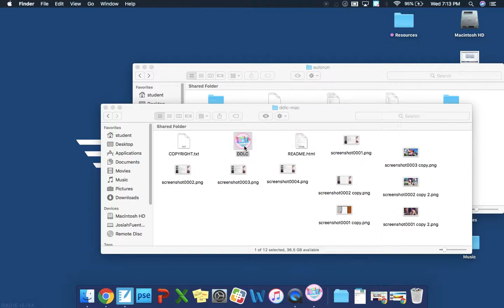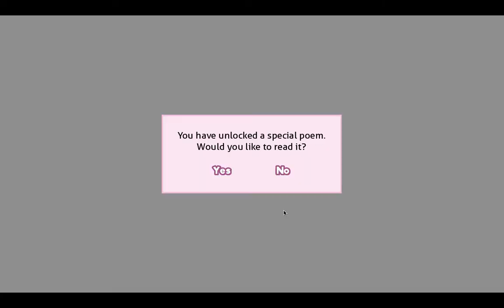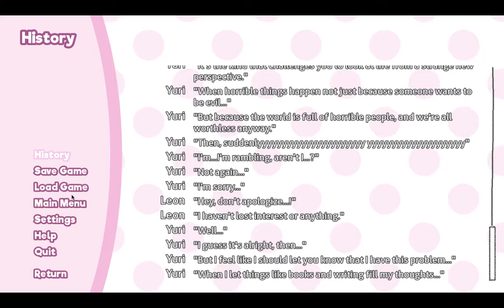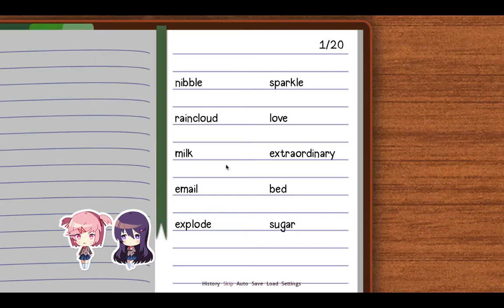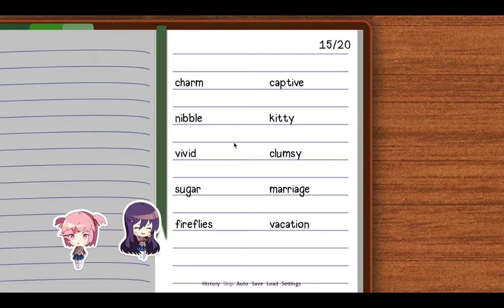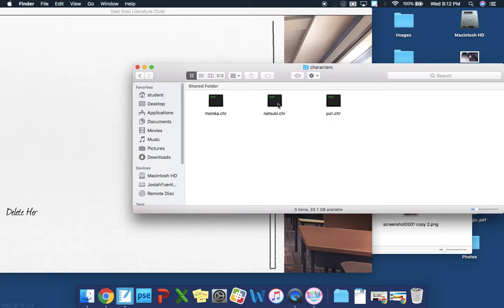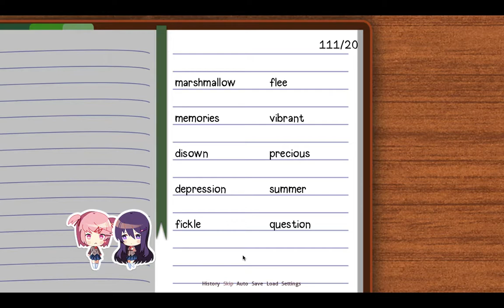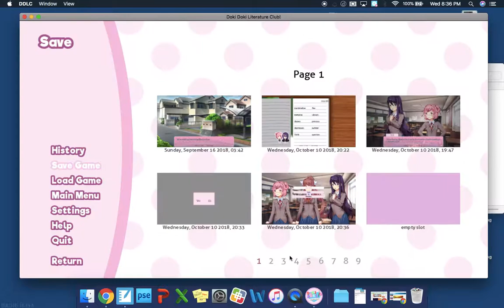Doki doki literature club part 4 Odd things are happening